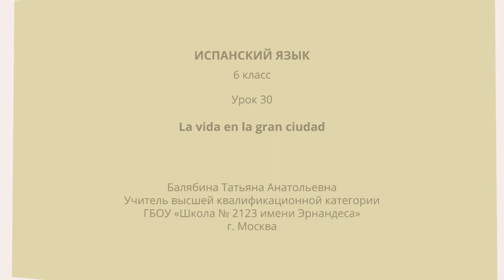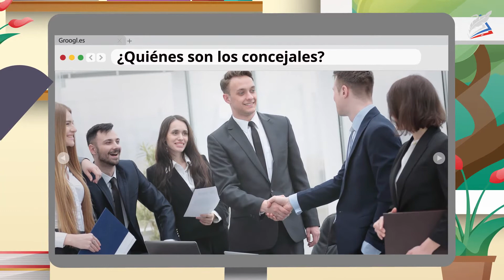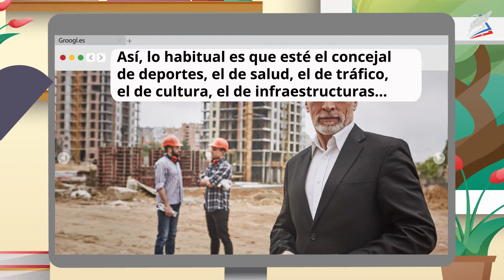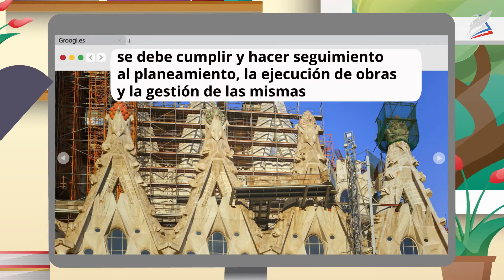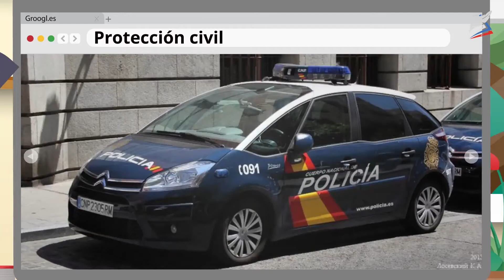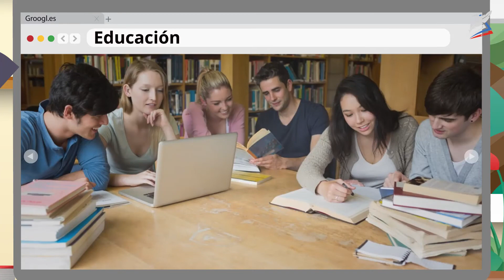La vida en la gran ciudad. Испанский язык 6 класс.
- Урок 30. La vida en la gran ciudad
Автор: Балябина Татьяна Анатольевна

На уроке

мы узнаем:

новую лексику по теме «La vida en la gran ciudad»;
мы научимся:

употреблять новую лексику по заданной теме, используя различные типы и виды предложений;
мы сможем:

повторить правило спряжения глаголов в Presente de Subjuntivo;
употреблять в предложениях Presente de Subjuntivo.